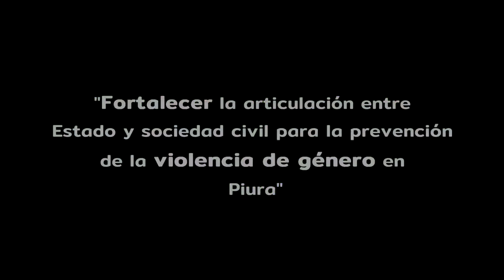Poesía Mujer: Día Internacional de la Mujer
Integrante de la Red de Soporte Y Acompañamiento a Mujeres Víctimas de violencia de Veintiséis de Octubre presenta Poema Mujer para informar del trabajo que realizan en conjunto.